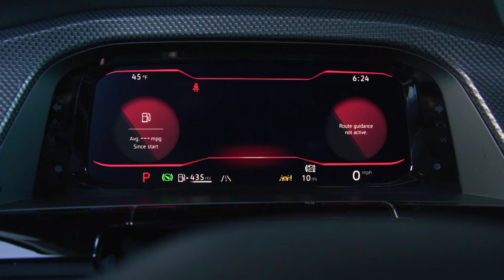Volkswagen Atlas 2023